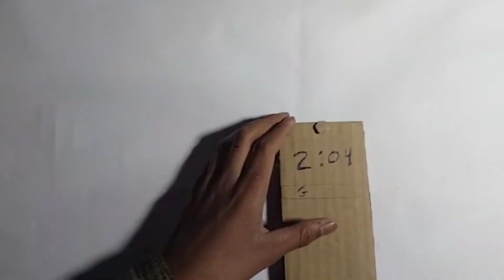how to make cardboard mobile 📱 make tocardboard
how to make phone from cardboard
how to make cardboard telephone
how to make mobile
how to make mobile 2024 video
how to make mobile new video
how to make mobile repair
how to make mobile display repair
how to make cardboard repair
how to make cardboard easy mobile
how to video easy mobile telephone cardboard
how to make easy telephone from cardboard
2 minutes cardboard mobiles easy
how to make cardboard is easy
cardboard mobile
khadde ka mobile